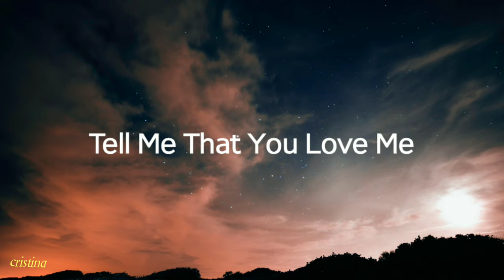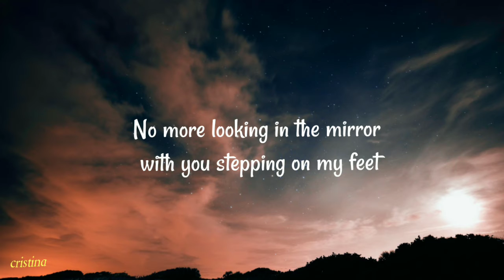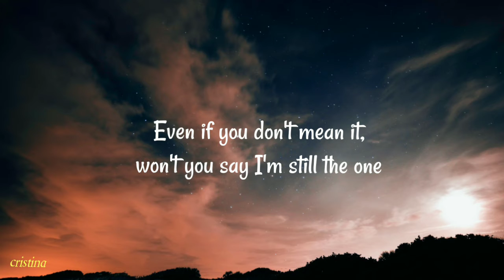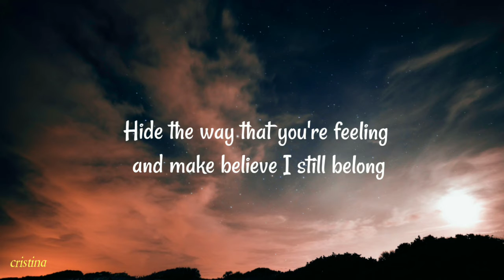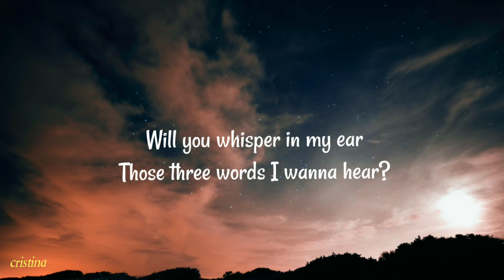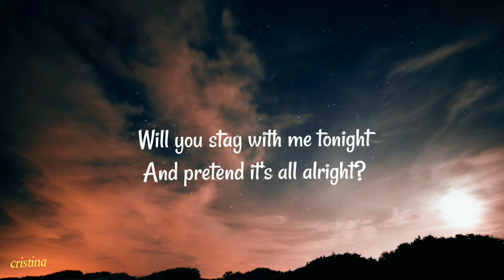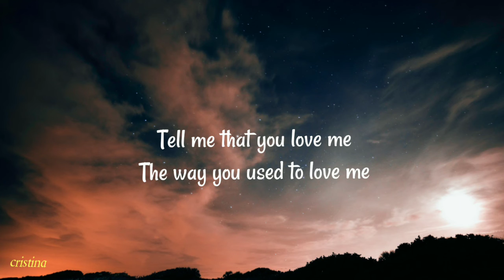James Smith - Tell Me That You Love Me (Lyrics)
"Never regret anything that made you smile"

Song: Tell Me That You Love Me
Artist : James Smith
UMG (on behalf of EMI); UMPI, Kobalt Music Publishing, LatinAutorPerf, PEDL, UNIAO BRASILEIRA DE EDITORAS DE MUSICA - UBEM, LatinAutor, CMRRA, ASCAP, AMRA, LatinAutor - UMPG, UMPG Publishing, LatinAutor - Warner Chappell, SOLAR Music Rights Management, and 16 Music Rights Societies

Intro/Outro Background Music Ikson Don't Worry SoundcNo hi by ft bi use Huloud.com/ikson

Photo Editor online: Pixlr X (pixlr.com)